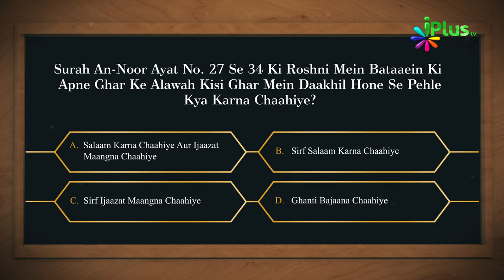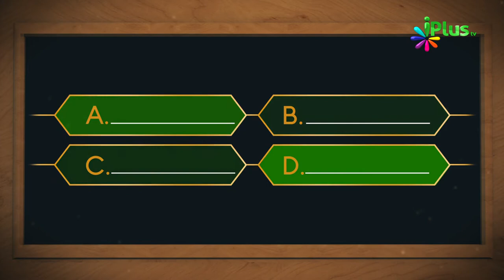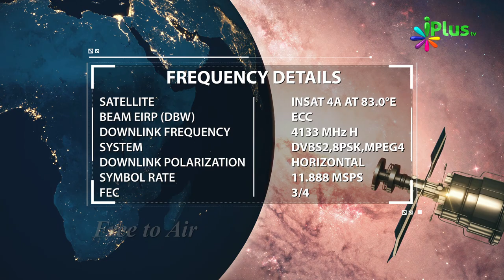Aaj Ka Sawal 455 - iPlus TV | Islamic Quiz | Islami Sawal Jawab | Deeni Sawal Jawab